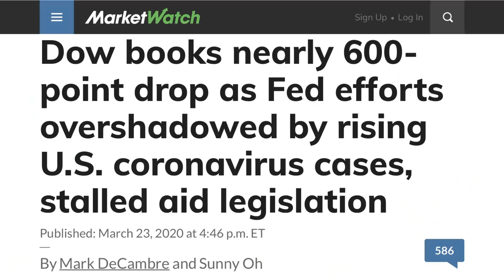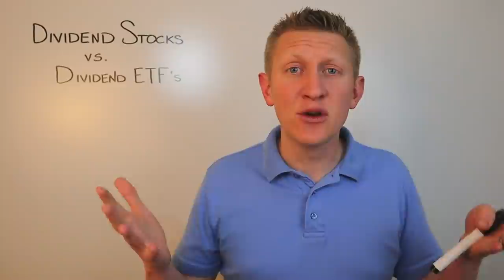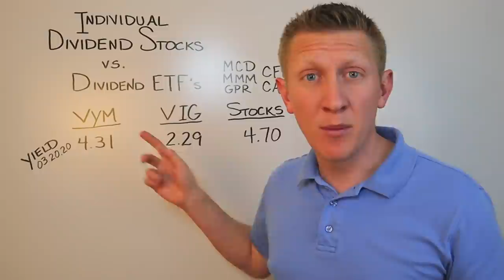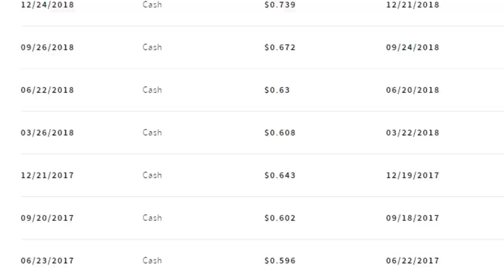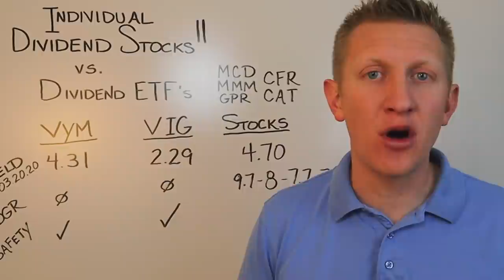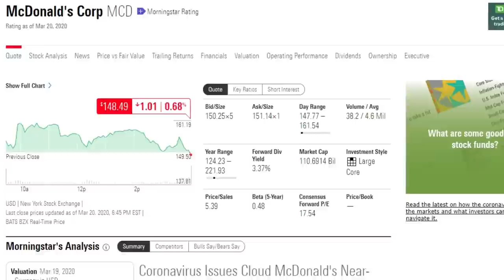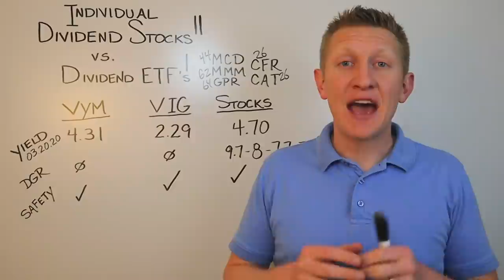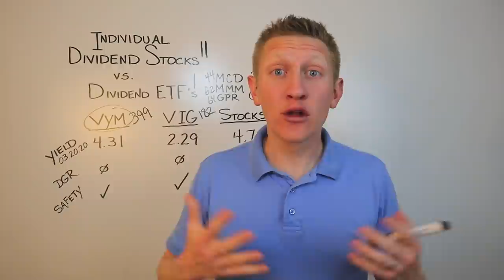Dividend Stocks vs Vanguard Dividend ETF Portfolio | Vanguard VYM vs VIG | Vanguard Index Funds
Dividend Stocks vs Vanguard Dividend ETF Portfolio | How to Invest in the Stock Market

The stock market is absolutely crazy right now and the good news is, there are plenty of stocks that are on sale and ready to be bought at excellent prices. The big question is:

"Should I own individual Dividend Stocks or should I buy Dividend ETF's instead."

In this video I am talking about the important things/data to consider BEFORE you decide where to invest. Specifically, we are talking about Vanguard's High Dividend Yield ETF (VYM) and Vanguard's Dividend Appreciation ETF (VIG) in relation to an individual stock portfolio.

DIVIDEND YIELD
tHE DIVIDEND YIELD IS IMPORTANT AND IT REFLECTS HOW MUCH MONEY YOU ARE GETTING IN EXCHANGE FOR OWNING THE STOCK.

DIVIDEND GROWTH RATE
The dividend growth rate is most important as it reflects how much income is being generated from the investment we made.

The dividend payout ratio is an important number to have and KNOW. Most people calculate the dividend payout ratio with dividends divided by net income but a better way to calculate it would be dividends divided by free cash flow.